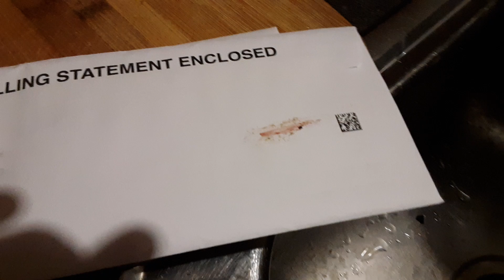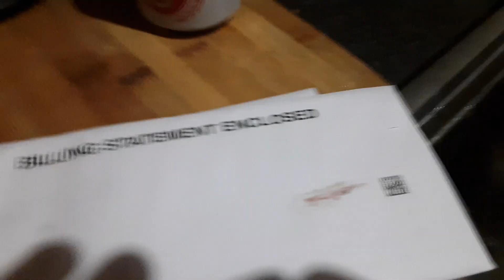Daves Cookin Show episode 202 - Food Safety Protocol - Insect Contamination - The Common House Fly